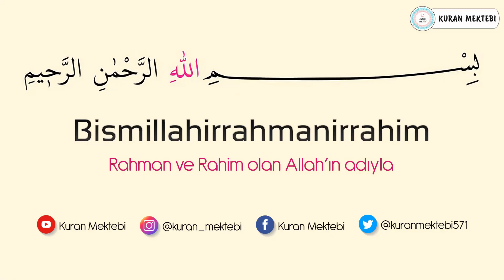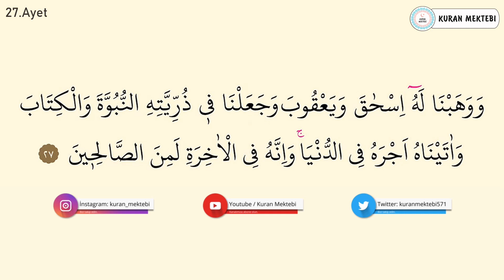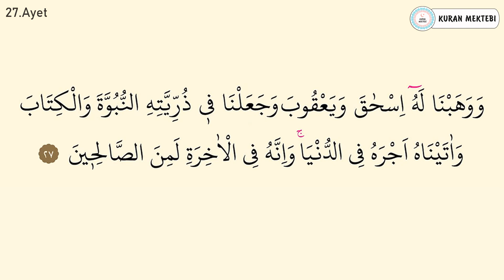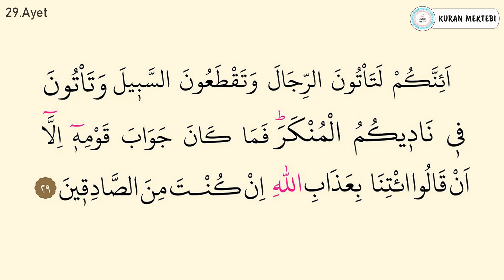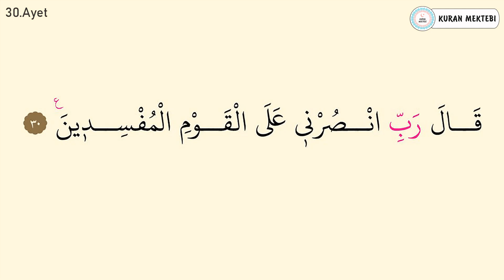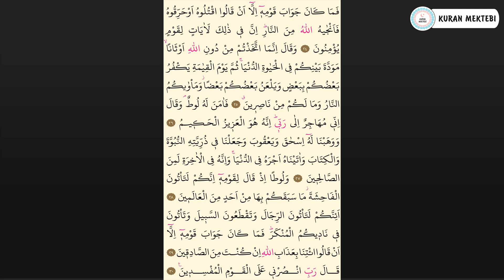Ankebut suresi 4.sayfa ezberle 10 tekrar+10 tekrar 3.dönüş 20.sayfa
Ankebut suresi 4.sayfa ezberle videomuzda ankebut suresi 4.sayfa ezberlemek için 10 tekrar şekilde hazırlanmıştır ankebut suresi 4.sayfa ezberleme kolay olmaktadır bu şekilde yeni ezberleyenler için özellikle önerilebilir, videomuzda Kuran ezberleyip ankebut suresi 4.sayfa kolay ezberleme yapabilirsiniz, diğer sure ezberle videolarımız için kanalımızın oynatma listeleri bölümüne bakabilirsiniz.

Ankebut suresi ezberle 24-30 ayetler videomuzda ankebut suresi 24-30 ayetler ezberlemek için 10 tekrar şekilde hazırlanmıştır ankebut suresi 24-30 ayetler ezberleme kolay olmaktadır bu şekilde yeni ezberleyenler için özellikle önerilebilir, videomuzda Kuran ezberleyip ankebut suresi kolay ezberleme yapabilirsiniz, diğer sure ezberle videolarımız için kanalımızın oynatma listeleri bölümüne bakabilirsiniz.

Memorize surah al ankabut it was edited as 10 repetition for memorizing surah al ankabut in video that called Mishary Rashid al Afasy.it's easy to memorize surah al ankabut.Especially,it can be suggested in this way for elementary.You can memorize quran easily with memorizing surah al ankabut.You can look at playlist of the channel for other videos that called memorize a surah